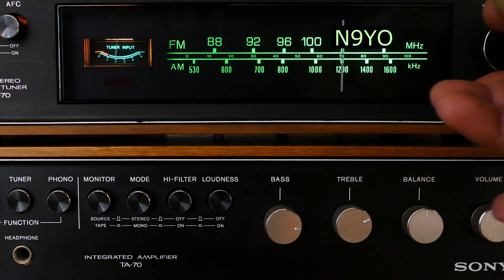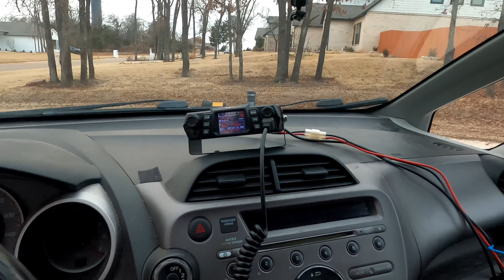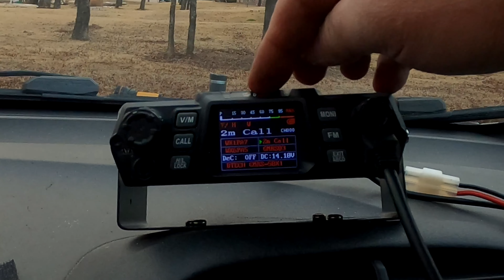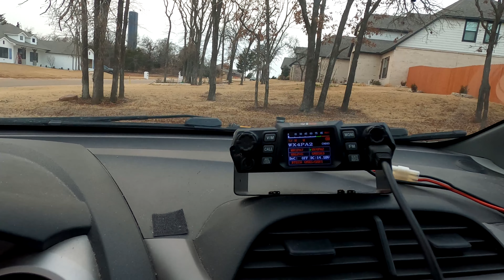Car Ham Radio Install BTECH GMRS TX 50 Watt (2M 70CM RX Only) Radio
🔥 BTECH 50Watt GMRS 2M 440 Radio
🔥 Nagoya UT-72 Antenna
🔥 Wire Strippers
🔥 Wire Grabby Claw Tool

🔥 I monitor 146.52 Car Sticker
🔥 Terminal Set w/ Crimp
🔥 Shrink Wrap Wire Set
🔥 UHF Adapter Kit
🔥 Tiny 2M 70CM Radio QYT

Chapters
00:00 Intro
00:13 Meet Twister Dog
01:06 Overview of Project
04:49 Meet the GMRS 50 Watt Radio
06:33 CB Radio PRO505XL
07:12 Power Cables to Battery
09:02 Line Grabber Tool
09:48 Journey Thru the Firewall
11:26 Overview of the Power Cable
14:43 GMRS Radio Test
18:00 Monitoring 146.52 Sticker

Car Ham Radio Install BTECH GMRS 50 Watt 2M 70CM Radio
[50W GMRS 2-WAY RADIO & SCANNING RECEIVER]: The GMRS-50X1 is a 50 Watt GMRS walkie talkie mobile radio compatible with all brands of FRS and GMRS radios. It is also compatible with GMRS repeaters. Channels are wideband and narrowband compatible. The GMRS-50X1 is also a VHF and UHF scanning receiver capable to add additional channels for receive only (such as NOAA weather and other channels of interest).
    [LONG RANGE]: Requires an external antenna (the Nagoya NMO-200C is recommended: B07XCYNGNY) . The GMRS-50X1 is an ideal radio for users that need the maximum range from a base/home/or mobile environment. The GMRS-50X1 was designed in the heartland of the 🇺🇸 (in South Dakota), the GMRS-50X1 is the best GMRS mobile radio available!
    [PRIVACY TONES]: The GMRS-50X1 is compatible with all CTCSS (PL Tone) and DCS (DPL Tones) privacy tones from any other brand of walkie talkies. You can easily scan and select the tone needed to transmit and filter to hear only the conversations you want to hear!
    [OTHER FEATURES]: Wideband or Narrowband Switchable, FM Radio, Large LCD Display (Multiple Selectable Text Colors), Scanning Modes: Channel, Frequency, and Tone, High (50W)/ Mid (20W) /Low (5W) Power Switchable, 50 CTCSS 346 DCS Tones, Tone searching/scanning, Quad standby, PC programmable, Alpha Numeric Channel Storage, Transmission Time Out (TOT), Busy Channel Lock-Out (BCLO)
    [WHATS INCLUDED?]: BTECH GMRS-50X1, Speaker Mic, DC Cable, Radio & Mic Brackets, Mounting Hardware, and User Guide